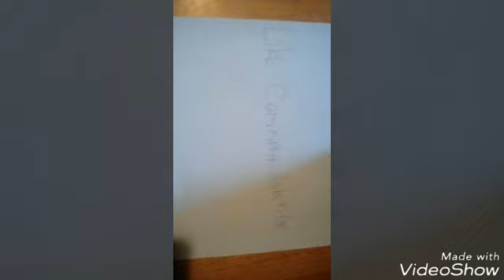1019: Subway Surfers